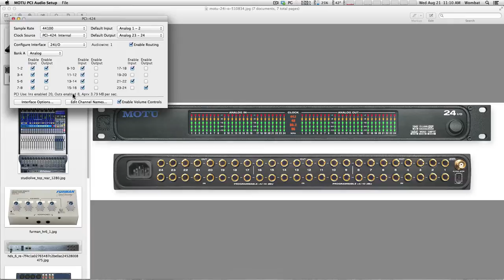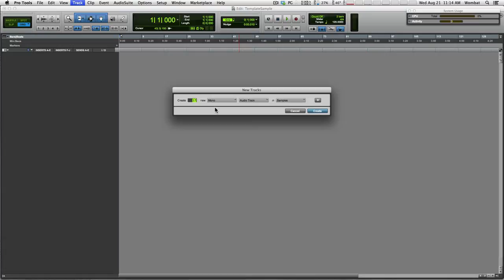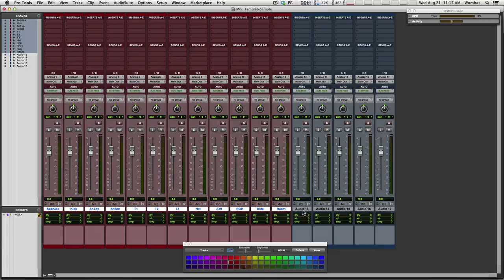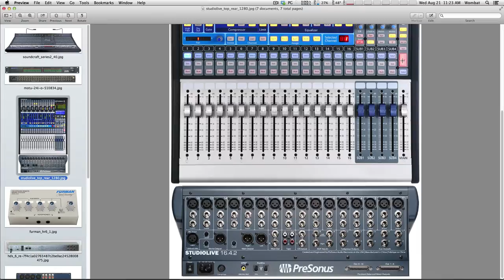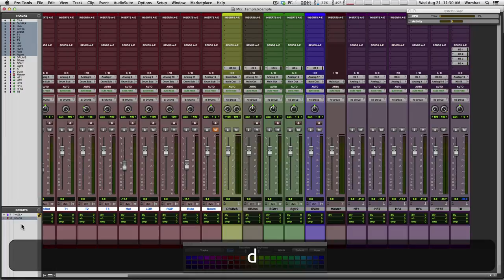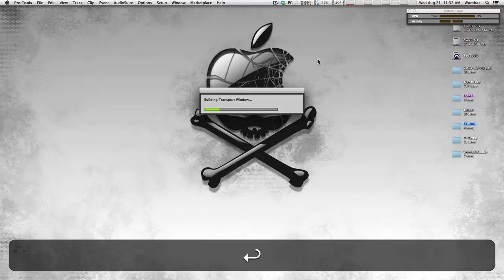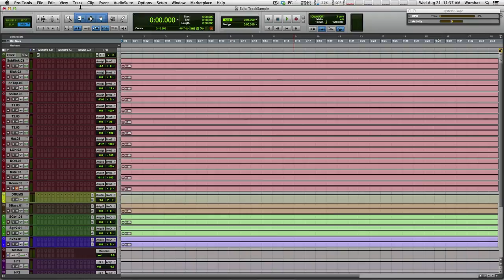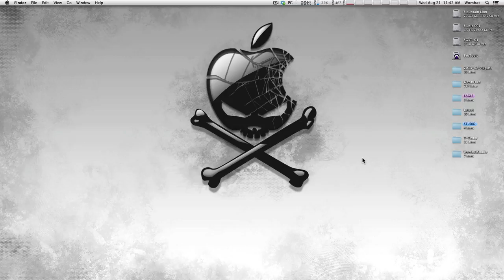Tracking Template creation and use in Pro Tools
Creating a tracking template in Pro Tools 11 and then using it to track a recording session.  Some other tips in there as well.